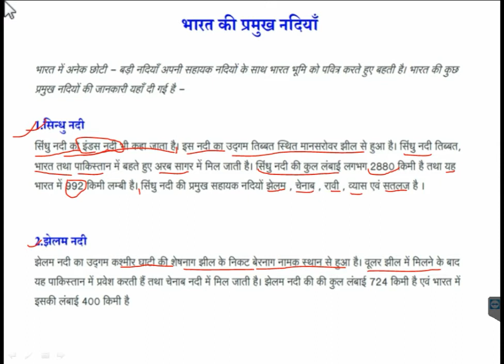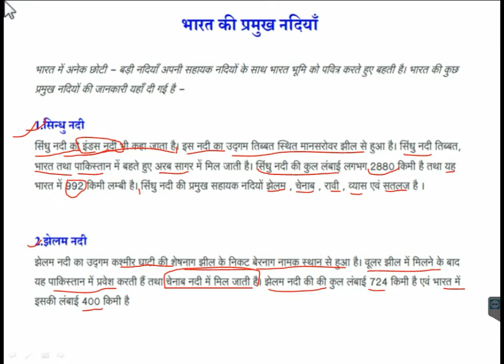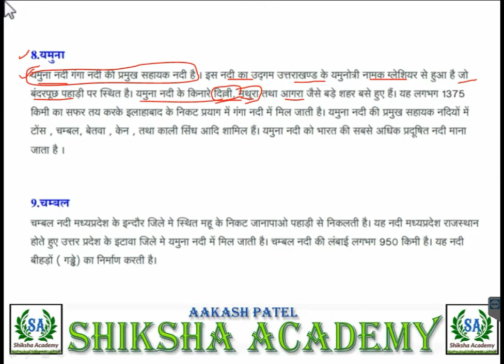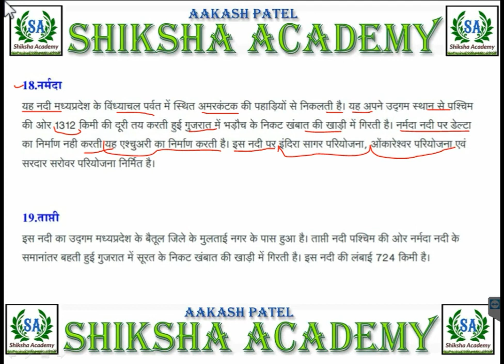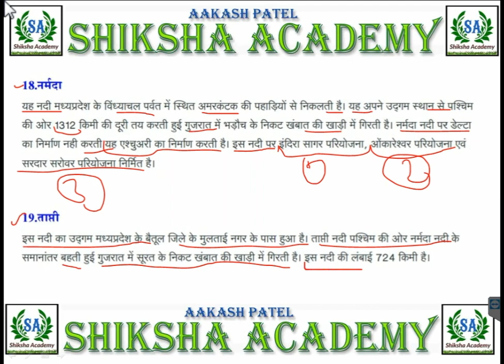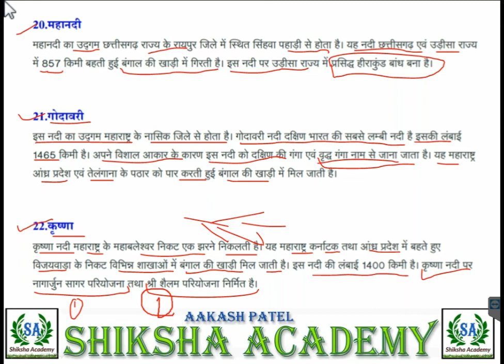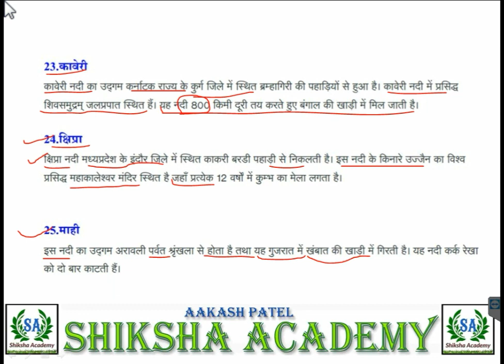भारत की प्रमुख नदियाँ संपूर्ण जानकारी में साथ सब कुछ मिलेगा